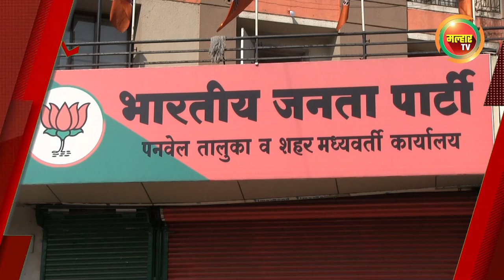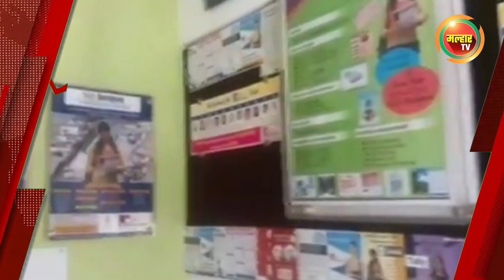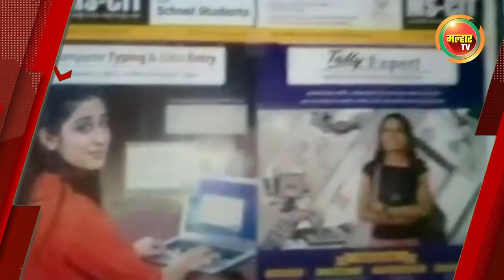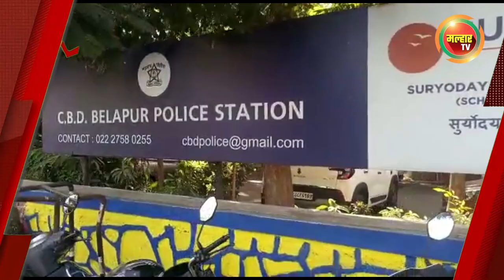सकाळच्या बातम्या (मल्हार टीव्ही) १० ऑगस्ट २०२४ | Sakalchya Batmya (Malhar TV) 10 August 2024